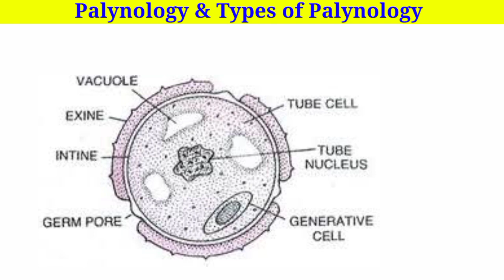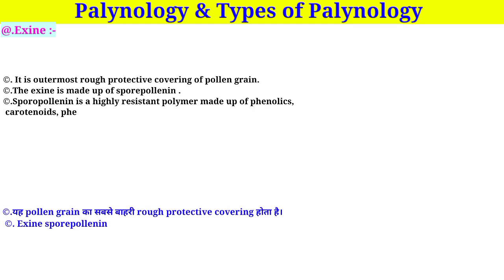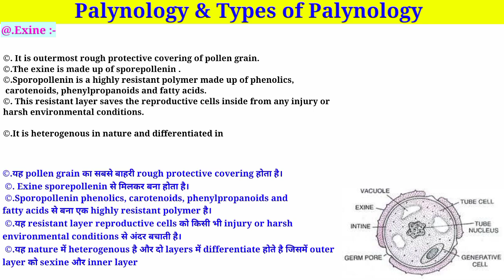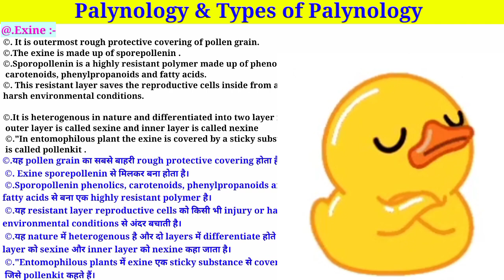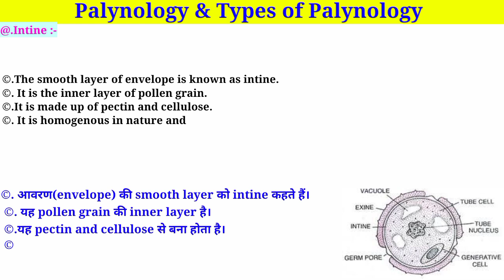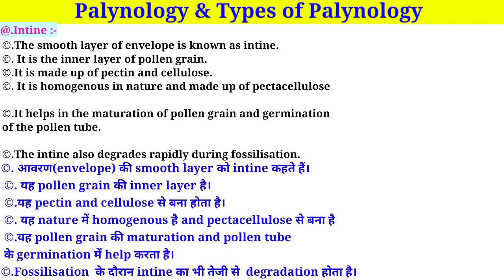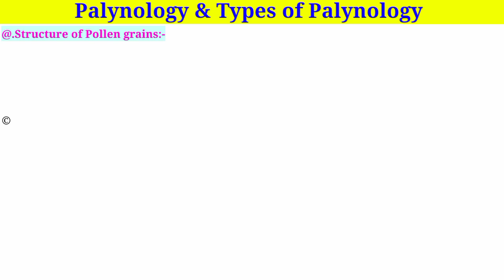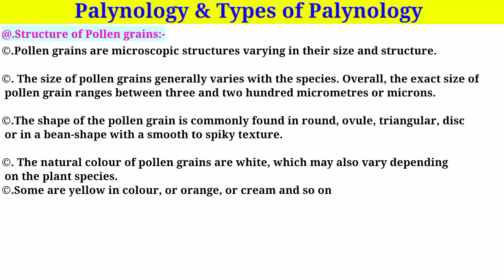Morphology of Pollen grain || Palynology || Part 2 || परागकण || Bsc 2nd year(3rd Semester)